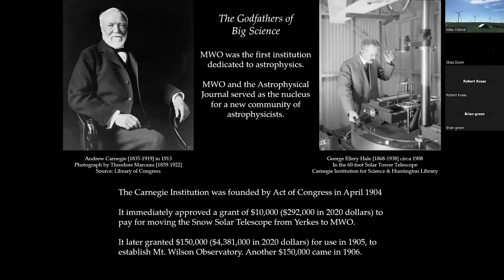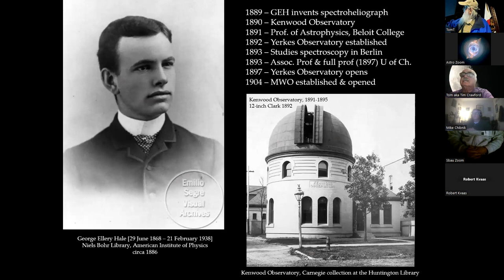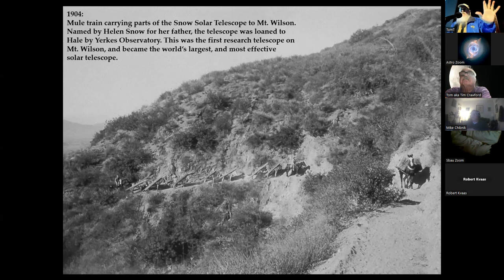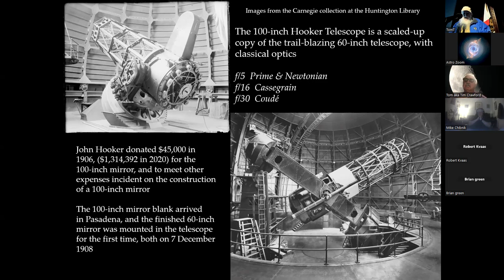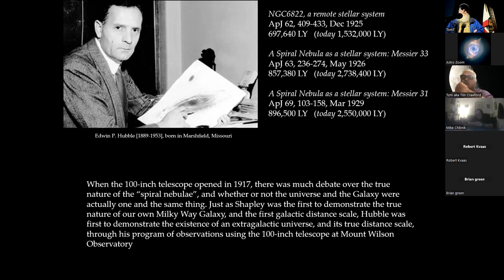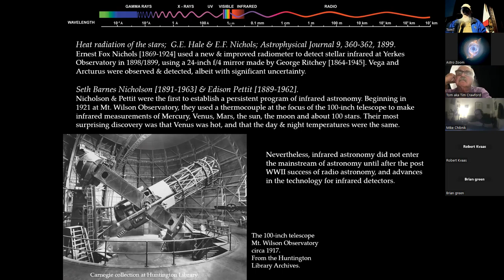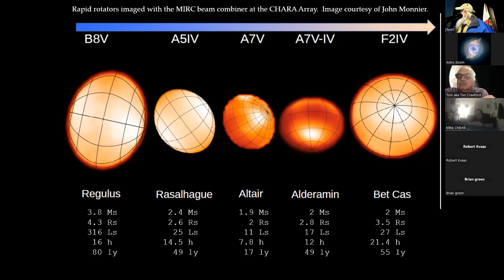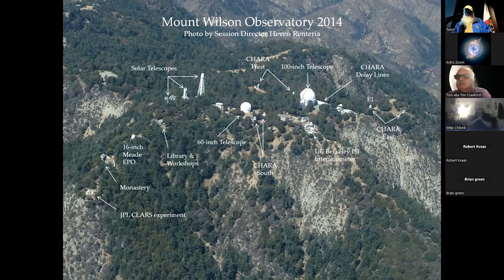240202 SBAU 1st Fri meet Tim Thompson Mt Wilson history video1355576326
February 2, 2024 Santa Barbara Astronomical Unit First Friday meeting at the Museum of Natural History Fleischmann Auditorium had Tim Thompson of the Mt. Wilson Observatory presenting the history of the telescopes and people, like Hale.